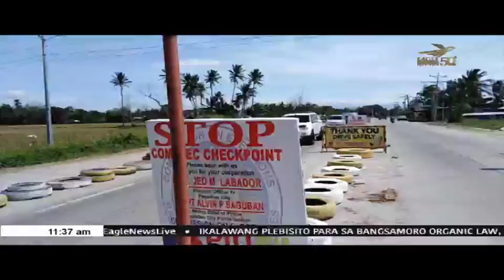Opinyon ng ilang taga-Mindanao sa BOL, hati parin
Sa ikalawang plebisito para sa ratipikasyon ng Bangsamoro Organic Law, nanindigan ang mga pabor sa BOL na ito na ang sagot para matigil na ang mga kaguluhan sa Mindanao. Pero pangamba naman ng ilan, bakas mas lumala lang umano ang karahasan sa ilang bayan sa rehiyon. (Brian Geliangao, Eagle News Correspondent)